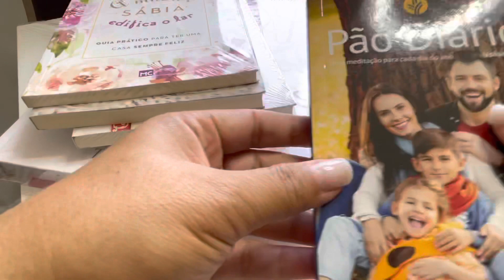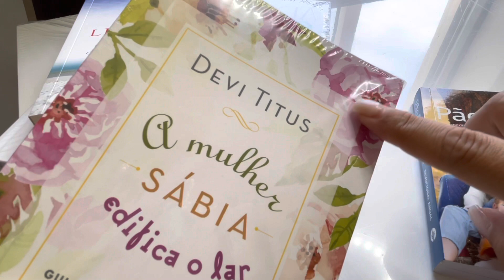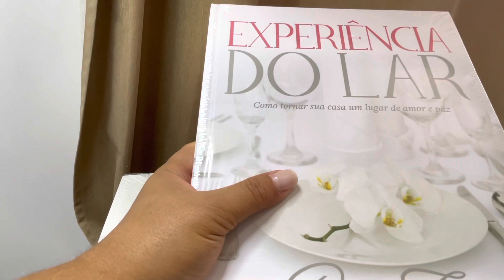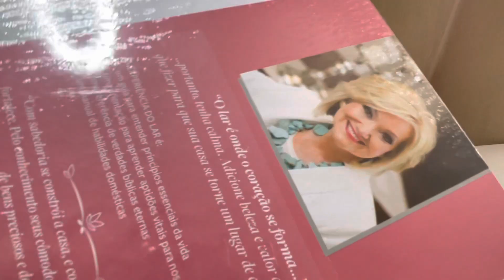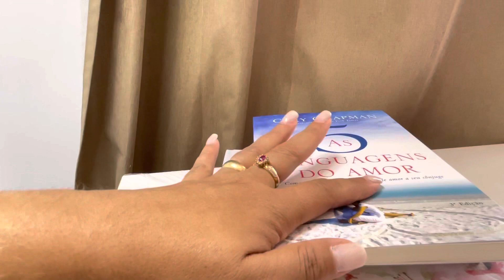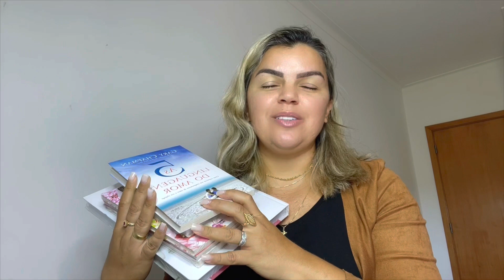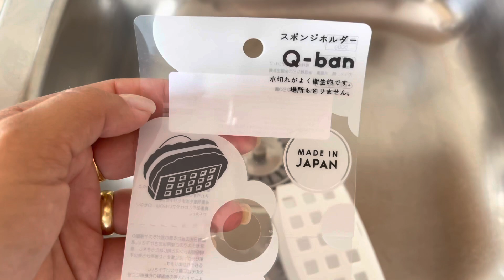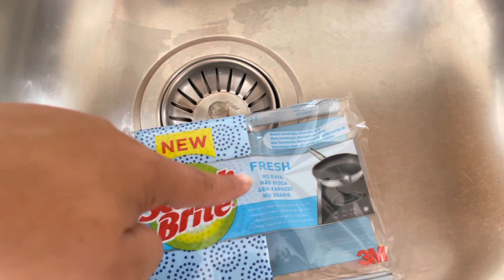UTILIDADES DOMÉSTICAS EM PORTUGAL 🇵🇹 E BRASIL 🇧🇷 + Surpresa da INSCRITA | Raquel em Portugal ❤️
Compras de utilidades domésticas no supermercado Lidl e compras no Brasil, mais uma inscrita me fez surpresa.

. Sobre esse vídeo: Compras de utilidades domésticas para o lar em Portugal. E Brasil, mais um encontro com inscrita...

SOBRE MEU CANAL: Oi, eu sou a Raquel! Meu objetivo é sempre trazer vídeos da nossa vida real em Portugal ou em qualquer outra parte do mundo, não sabemos o dia de amanhã, vlogs da nossa família, meu dia a dia, e nossos passeios e viagens por todos os lugares que pretendemos conhecer!